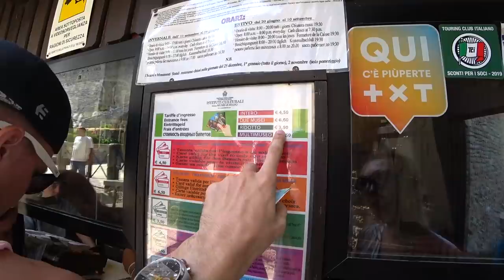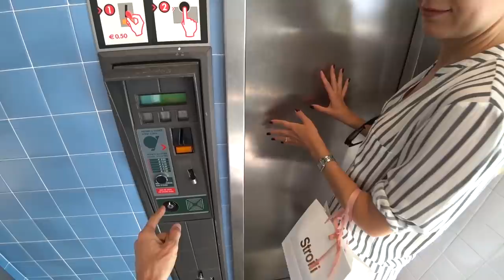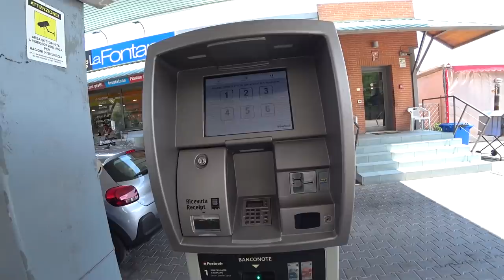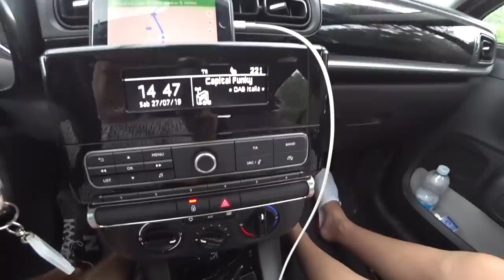Италия - БРЕНДЫ ЗА КОПЕЙКИ, Едем в Сан-Марино! Проехали 1000км по Италии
Самые дешевые Туры в Италию и не только в Италию, дешевле не найдёте.

ВАЖНО! Не забывайте использовать кэшбэк реально можно вернуть деньги, например за экскурсии вы вернёте 5%, за аренду авто 6%, за отели 3.6%, за всё время я вернул 10.000 рублей!
Рекомендую установить расширение для браузера - когда будете заходить на сайт, расширение напомнит вам, что здесь есть кэшбэк и сразу через расширение можете его активировать, очень удобно, сам так делаю и вам рекомендую.